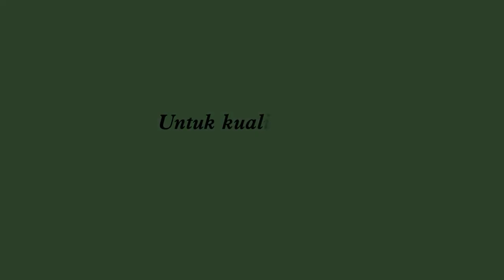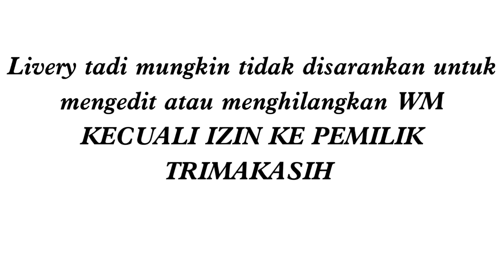Kumpulan livery |BUSSID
2. Sinar jaya by me
14. Sinar jaya sr 1 double decker
15. Sinar jaya sr 2